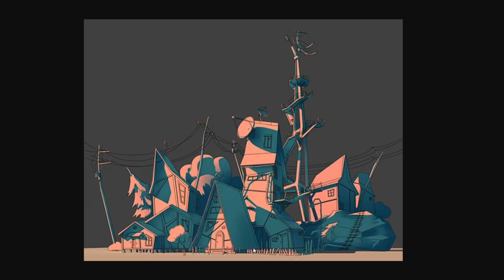СОСЕД И ВОРОН ГОТОВЯТ ЧТО ТО ЖУТКОЕ ОБНОВЛЕНИЕ HELLO NEIGHBOR ПРИВЕТ СОСЕД 2 ТЕОРИЯ АЛЬФА 1.5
*С деловыми предложениями сюда (сотрудничество) * ● СОСЕД И ВОРОН ГОТОВЯТ ЧТО ТО ЖУТКОЕ ОБНОВЛЕНИЕ HELLO NEIGHBOR ПРИВЕТ СОСЕД 2 ТЕОРИЯ АЛЬФА 1.5